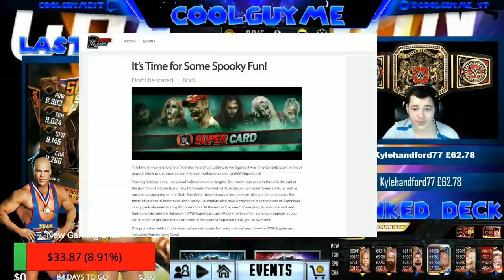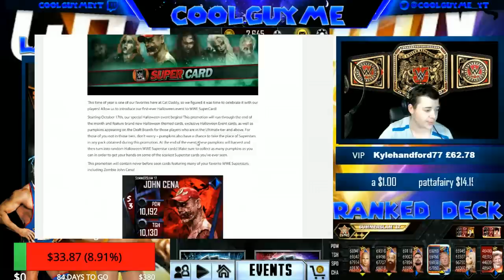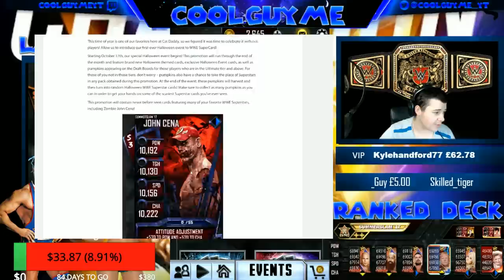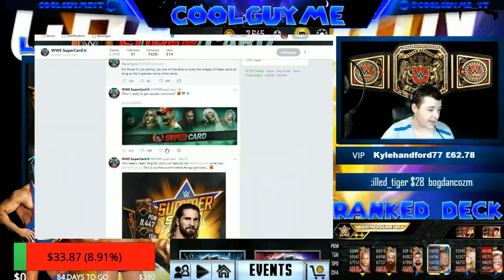WORST HOF PACK OPENING !!! + NEW ALEXA ZOMBIE CARD !!!! WWE Supercard #230 (Season 3)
Callum Southy

ConspiracyHQ

CaptainPie

If you guys want to Sponsor all you have to do is get Youtube Gaming on your Android/IOS Devices or pc
Type in CoolGuyMe

Recent Video

Can i be a Moderator?
No.
Favourite Wrestler?
Kurt Angle
Favourite Football Team?
Arsenal FC
1) No Asking to be Mod or How to be Mod
2) No Bullying or Racism
3) No Offence Language towards me or the Mods
4) No Asking to Join my Team
5) No asking for me to Join your team, I Already Own my own team that is SS 17 + Team name is SuperCardHOF im the Owner.
6) You Can only Self Promote Once Per Stream! Or not at all.
7) You can Only Ask to be Shouted out Once Per Stream ^
8) No Team Searches
10) No Spamming/ No Trolling
11) No Calling my phone in Streams
12) No Texting my phone on Messages/Messenger or Snapchat
13) Only talk English Language
14) Dont Say any Spoilers For WWE Or Any Movies!
15) these rules don't apply to me ;)